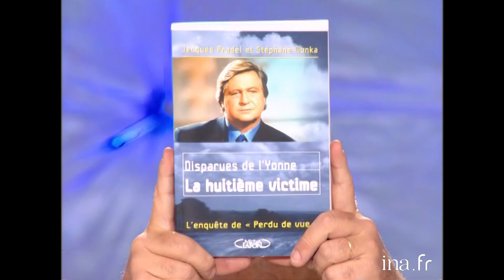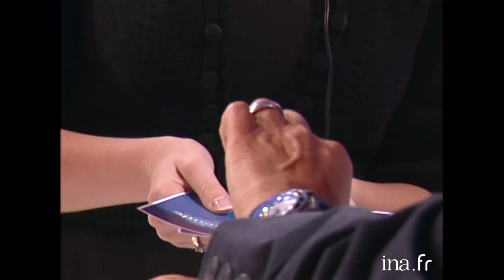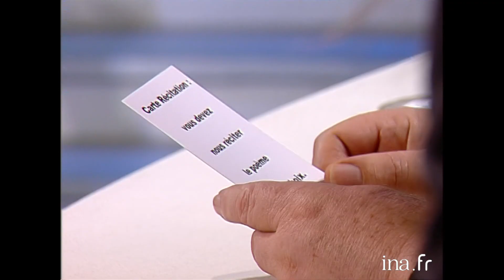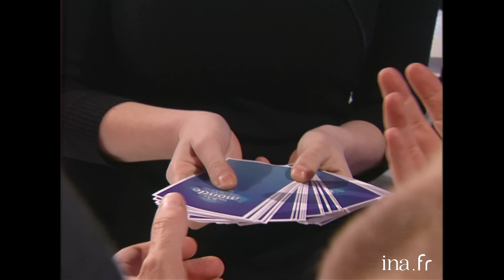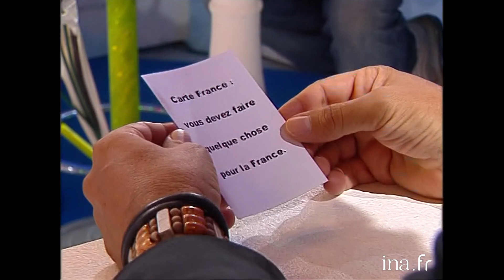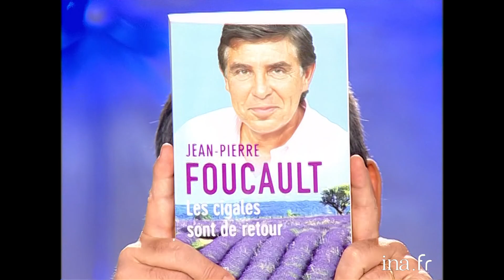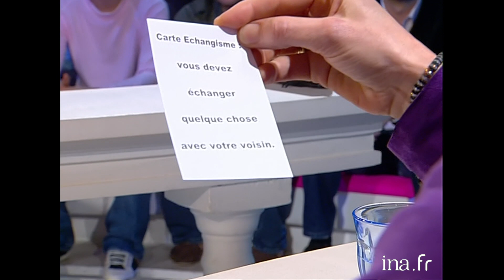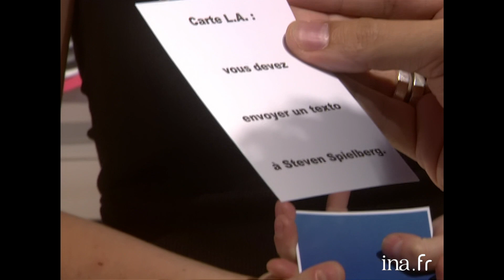Les gages de Thierry Ardisson dans "Tout Le Monde En Parle" | INA Arditube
Tout Le Monde En Parle | France 2 |
Thierry Ardisson fait tirer des cartes aux invités de « Tout Le Monde En Parle ». Ils doivent alors faire ce qu’il est écrit sur la carte.  Regardez les meilleurs gages sur INA Arditube.